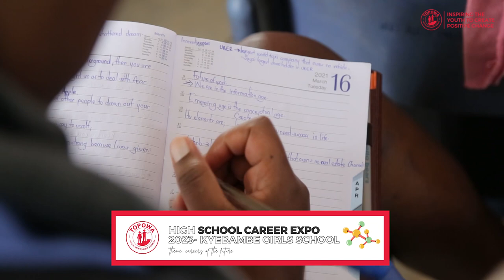The Topowa High School Career Expo 2023 - Kyebambe Girls School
The 4th Edition of the Career Expo 2023 was held on the 18th of March 2023 at Kyebambe girls School in Fortportal.